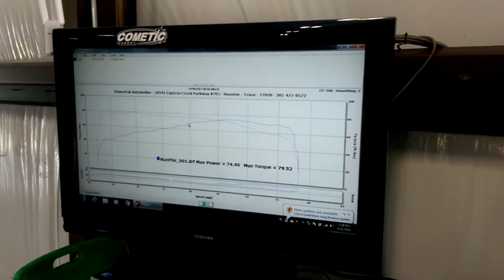Ricer cars compilation 2/2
This is part two of the ricer car compilation.Drifts,burnouts and amateur races that all end in catastrophe. Enjoy!